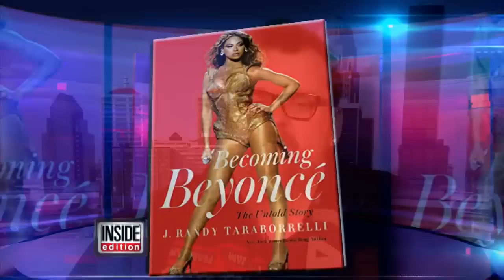Publicist Admits That He Made Up Rihanna and Jay Z's Affair to Boost Her Single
It was the rumor that would not go away -- Rihanna was romancing Jay Z behind Beyonce's back. But now the rumor can be put to rest.